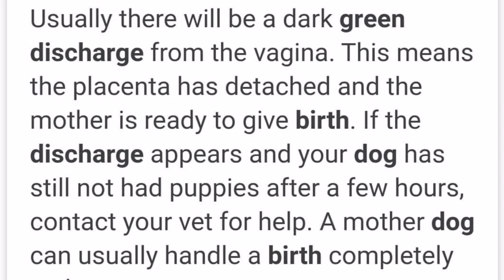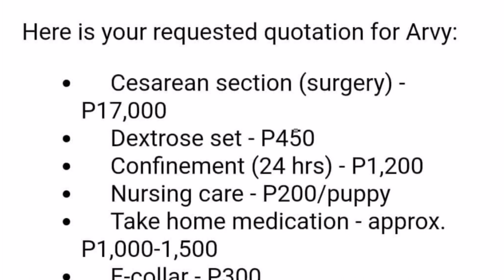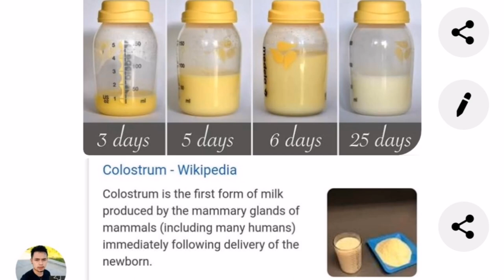MGA SINYALES NG PAGBUBUNTIS NG CHOW CHOW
Ito na ang mga dahilan na totoong buntis ang ating mga aso.